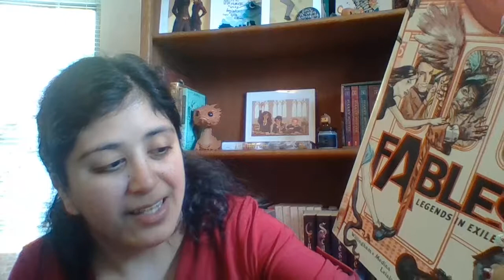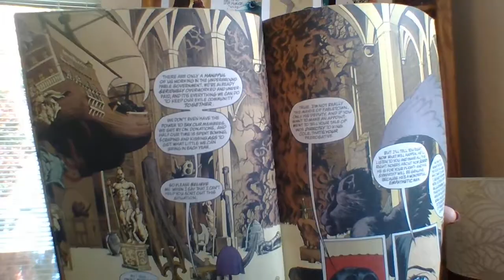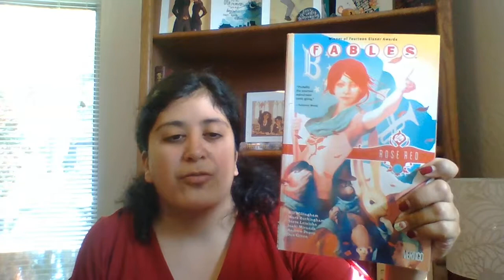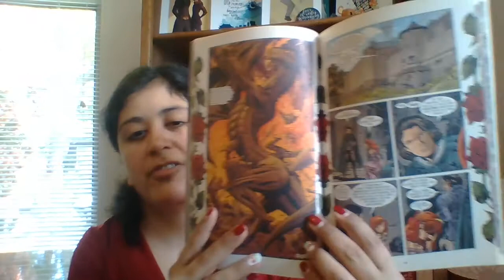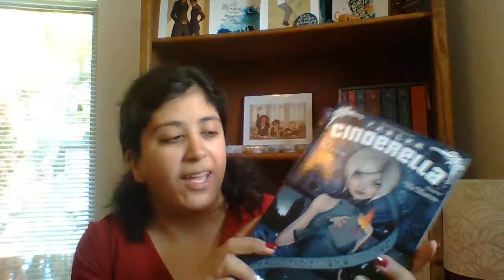"Fables" graphic novel series review!!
Fables was such a fun series! Take a look!

Goodreads: Goodreads.com/ Emma's Book Nook